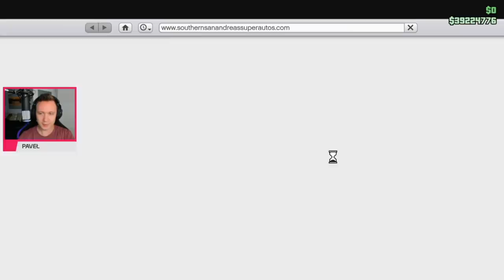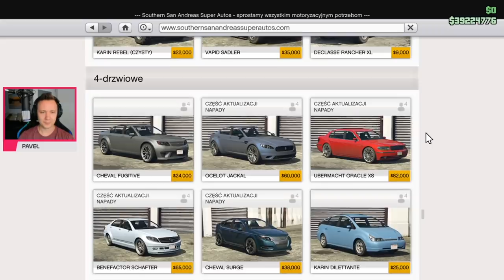GTA 5 PC Online Po Polsku [#1326] LOW GEAR - Bieszczady $1,2 MLN vs. $58k /z Bertbert & Skie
GTA 5 PC Online Po Polsku czyli seria w której bawimy się na wszelkie, możliwe sposoby.